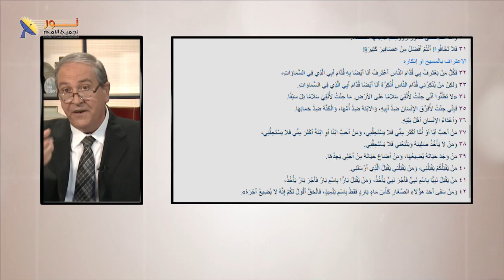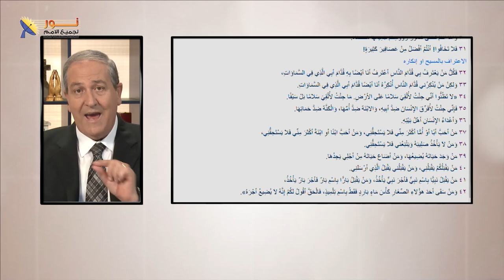01- لماذا يحاول البعض تشويه النصوص الكتابية؟ ما هي الأهداف الخفية؟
📌لماذا يحاول البعض تشويه النصوص الكتابية من خلال اقتصاص جزء منها وتفسيها فى غير سياقها؟
❓لماذا يتم اقتطاع نصوص الكتاب المقدس من سياقها؟ ما هي الأهداف الخفية؟

📌يمكنك التواصل معنا بصورة شخصية عن طريق رسائل الواتساب👇
WhatsApp الواتساب:    🆆🅷🅰🆃🆂🅰🅿🅿